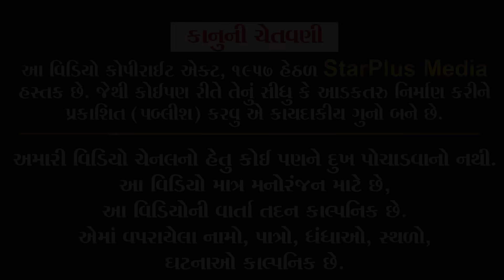સાસુ વહુ ના ડખા | Kisudi | Bhagedi | Comedy | Star Plus Media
New Comedy Video સાસુ વહુ ના ડખા | Kisudi | Bhagedi | Comedy | Star Plus Media

Actor: Krishna Bes (Kisudi), Bhavesh Bhagedi, Washim (Jinko), Payalben Patel.